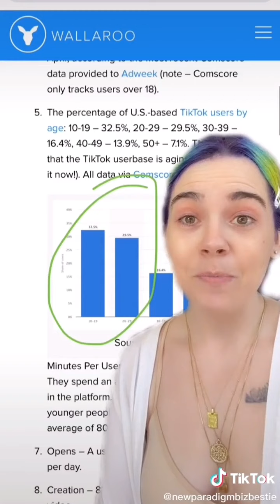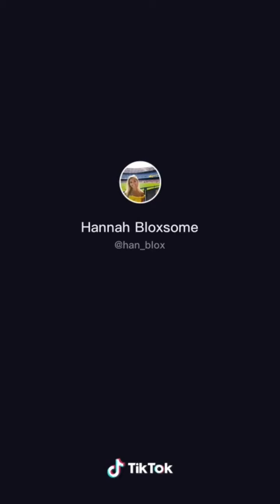Advice I Wish I knew When I Was Younger